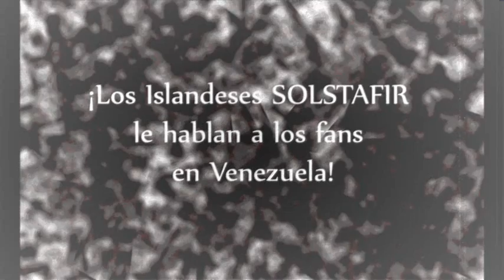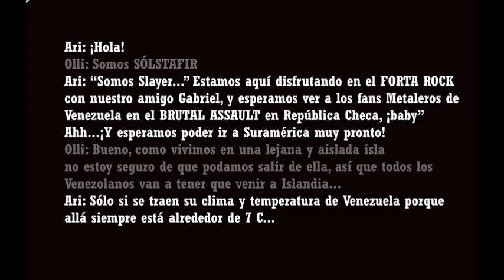SOLSTAFIR le habla a los fans de Venezuela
La banda Islandesa Solstafir le mandó un saludo a los Venezolanos que iban al Brutal Assault Fest 2012 en Rep Checa, donde ellos se presentaron, así como a todos sus seguidores en Venezuel. Incluso Olli les invitó a ir a Islandia para llevar un poco de calor a la aislada isla Europea.